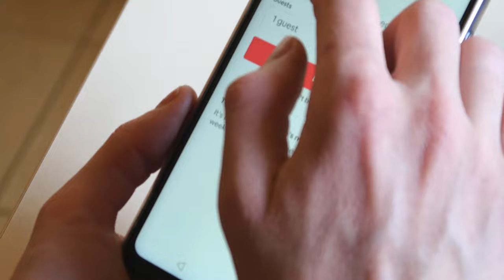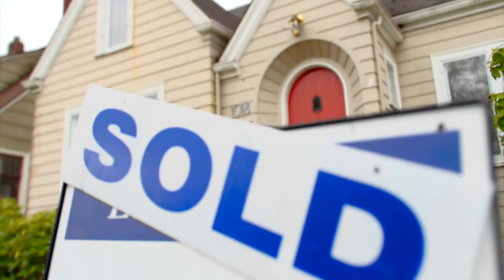What I Wish I Knew Before Moving To Greenville, SC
Are you considering moving to Greenville or simply curious about the area? You won't want to miss this! Join me as I spill the beans on what I wish I knew before moving to Greenville. We'll uncover hidden gems, dish out insider tips, and provide invaluable advice to ensure your transition to Greenville is smooth sailing.

As your trusted real estate resource in Greenville, I'm here to help you find your dream home. Thinking about making the move?

Will Sawyer
Keller Williams Greenville Upstate